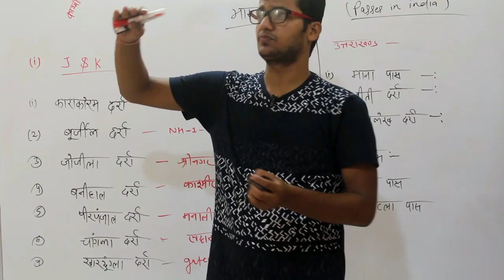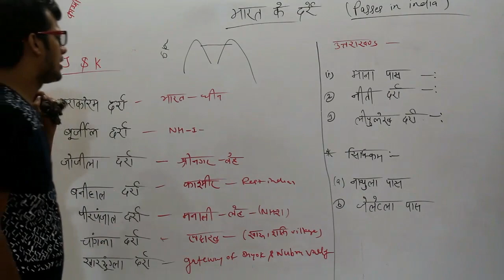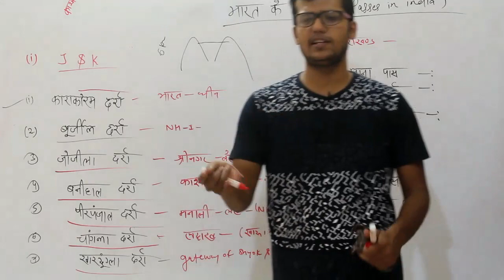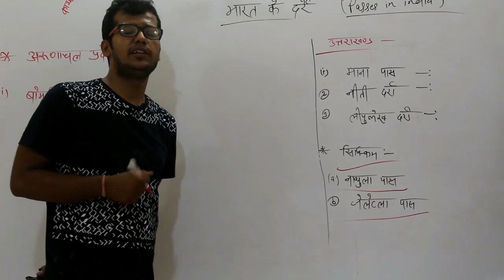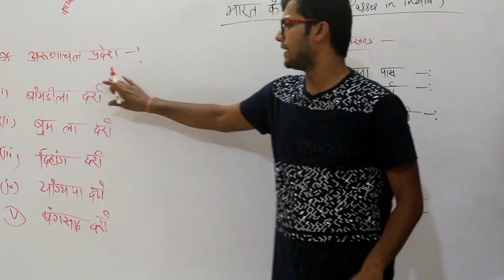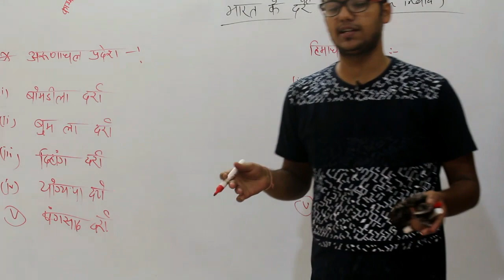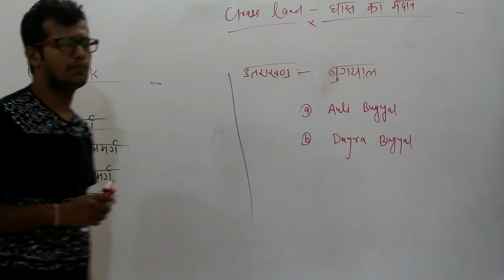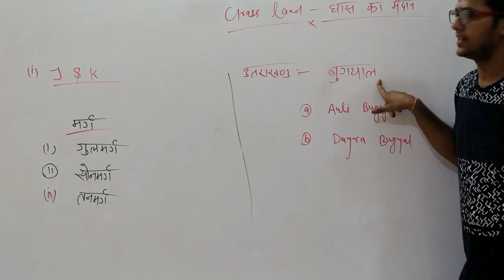Passes and Grass Lands of India